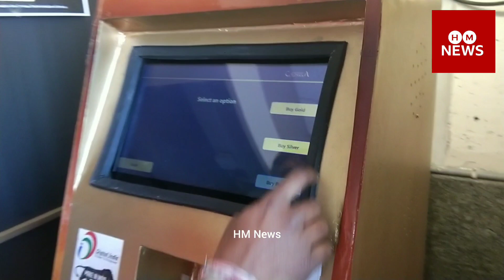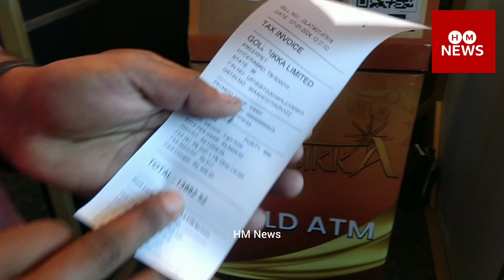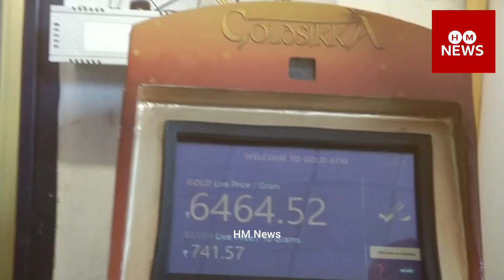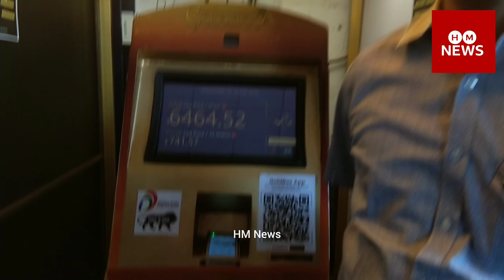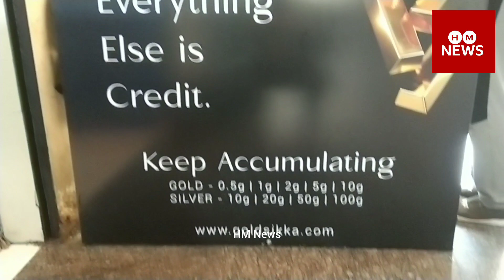GOLD /Sikka ATM /Indias FIRST Real -Time Gold -ATM /at Ameerpet /Metro Station /Hyderabad By, ILYAS